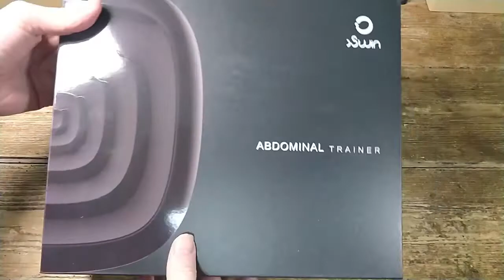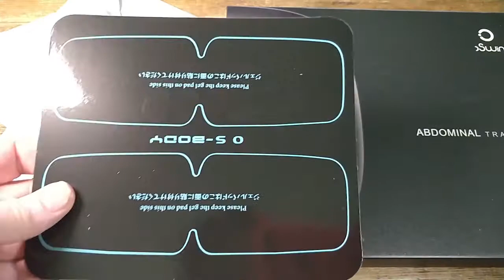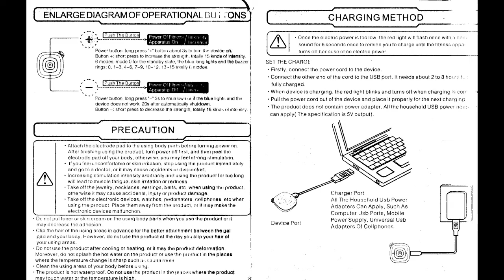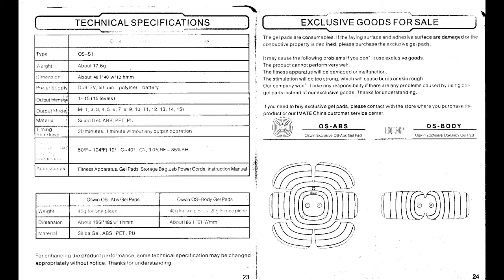OSWIN Abdominal EMS Muscle Toner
I have used several other EMS muscle toning sets and was keen to add this more advanced product version to my exercise kit. I had an earlier and similar device but this one uses rechargeable batteries rather than coin sized ones and replaces the remote control with more intuitive and easier to use on-device controls.

The device arrived attractively packaged and resembling more a high tech gadget than an exercise device. In many ways that is what it is as it aims to simplify and rationalise muscle toning through the application of smart new technologies. Of course, electrically stimulated muscle toners have been around for quite a while but this is one of the first I have seen of this type.

In the attractive and rather posh display box were the large abdominal gel pad, two smaller gel pads, support belt, storage bag, two storage boards, three battery/controllers, charging cables, and a large and two well written but hard to read User Guide. Why do so many manufacturers print their User Guides in light grey on white? I attach a scan of the most important sections to my unboxing video. Don’t through the box away, although a lightweight storage bag is provided for the gel pads no case is provided for the cables, belt and control units. However, the robust box will serve as a good long-term storage box. Although we probably all have plenty of the USB adapters needed to power this device it is a pity that none were provided in the box. Keep in mind that to charge all the units at once three USB charging ports will be needed.

Using the device is simple enough. After charging (which takes about two to three hours) the square battery/controller units via USB, carefully clip the units to the gel pads. Fit the gel pads to the body areas in need of work, pushing down carefully and holding in place for a second or so if necessary. Make sure the skin is dry, clean and sweat free first. Take care the pads are applied correctly as failure to do so can be painful when the device is turned on. Unlike with most rivals, no external gels or liquids are needed to ensure a good electrical contact but the supplied waist belt can hold the abdominal pad in place if needed. Keep in mind that the gel pads are designed to be replaced after every twenty or so uses although replacements are not expensive.

Turn the unit on by pushing and briefly holding the power button in the middle of each battery unit, the button is poorly marked but can be felt easily enough, a blue LED will turn on and a tone will sound. It begins at intensity level zero and the level can be adjusted from one to fifteen using the plus and minus buttons, the blue LED will indicate that you have left level zero. The device will scroll automatically through six exercise modes automatically and this will take around twenty minutes in total to complete. The device will then switch off with a long beep sounding. To turn off before then long press the power button. The abs pad and the two supplementary pads are controlled separately and independently of each other.

It is important to remove the gel pad slowly and carefully, pulling it off roughly may damage the delicate pad. Wipe the pad with a dry cloth and then stick it carefully to the shiny side of the storage board provided in the kit. You can

It takes a bit of getting used to at first. It can be quite uncomfortable if not actually painful at first if the device is turned up too high. It is best to start at the lowest level and to work your way up over time. It goes without saying that this device will only work in conjunction with a healthy diet and at least moderate whole body exercise. This device can only be looked at as being part of an overall fitness regime.

I have not yet had the kit long enough to give a definitive answer over how well it actually works but I can say that in about a week or so my upper arm muscles are certainly looking more toned and fit and my abdominal muscles certainly feel like they have been working hard and so I am hopeful for the future.

The device is not cheap, with a current Amazon price of £140.99 but if you want toned abs this may be a very useful step towards getting them.

The Good
Easy to use
No electrical gel needed
Attractive presentation
Storage bag for gel pads
Fifteen intensity levels
Six exercise modes (according to the User Guide)
Slipcase for pad storage

The Bad
Expensive
Needs delicate handling and storage
No storage case for whole product
No USB charging adapter provided
Gel pads need replacing periodically